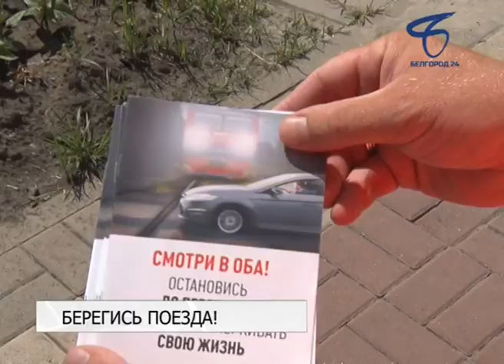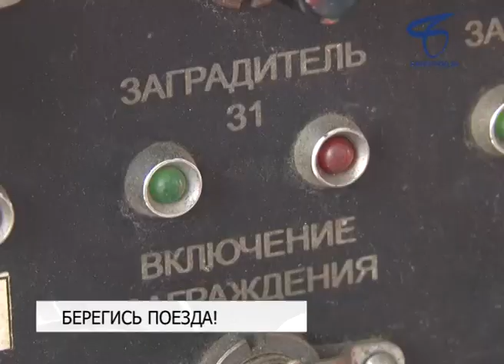Белгородским водителям напомнили о правилах пересечения ЖД переездов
Организаторами профилактической акции в этот раз выступили представители РЖД.